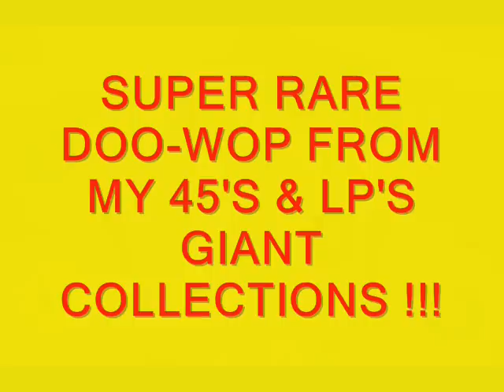Sans Penser A` Rien Helen Shapiro '62 Columbia 1427 F